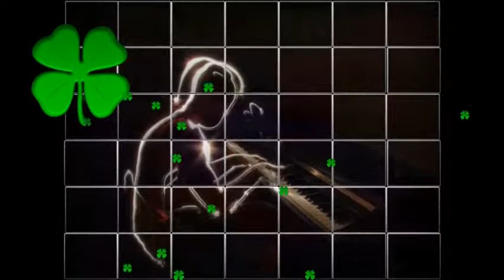Amazing Pictures of Light Painting Art Photos Images Wallpapers whatsapp video